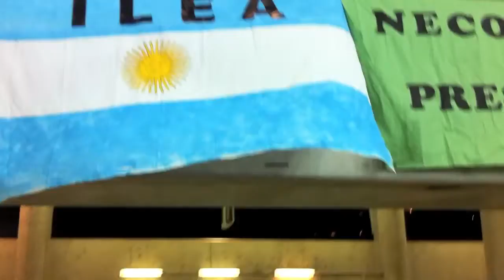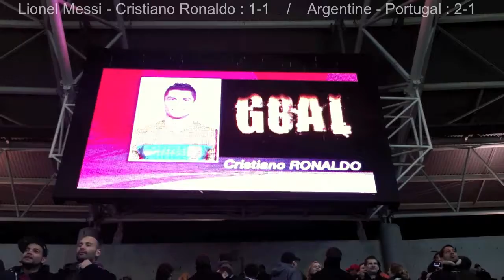ARGENTINA / PORTUGAL Stadium Geneva Switzerland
Match Argentina / Portugal
with Lionel Messi & Cristiano Ronaldo
Argentina 2 /Portugal 1